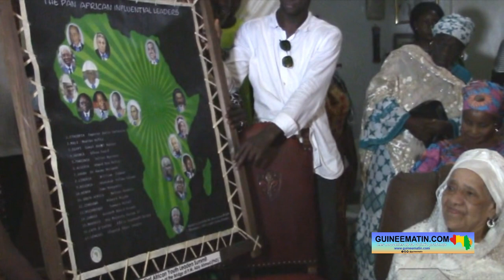L'UA décerne le prix du Panafricanisme à Sékou Touré : Oyé Béavogui rentre avec le trophée à Conakry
L'Union Africaine, à travers les autorités éthiopiennes, a décerné le prix du Panafricanisme au premier président de la Guinée indépendante, Ahmed Sékou Touré. La cérémonie a eu lieu dans la journée du lundi, 1er novembre 2022. Ce prix de reconnaissance lui a été décerné à l'occasion de la clôture du 1er Forum panafricain des jeunes leaders du futur tenu à Addis-Abeba. Oyé Béavogui, secrétaire général par intérim du PDG-RDA qui a pris part à cette rencontre, est rentré avec le trophée hier mercredi à Conakry, a constaté Guineematin.com à travers un de ses reporters.

Oyé Béavogui a atterri à Conakry en début de soirée de ce mercredi 02 novembre 2022 avec en main le prix du Panafricanisme décerné par le 1er Forum panafricain des jeunes leaders du futur au président Ahmed Sékou Touré. Cette marque de reconnaissance au combat du premier président de la Guinée indépendante a eu dans la capitale éthiopienne, à Addis-Abeba.
C'est le Premier ministre, ABIY AHMED, en personne qui a remis le trophée à l'actuel secrétaire général par intérim du PDG-RDA, Oyé Béavogui. Le jeune leader du parti a exprimé sa reconnaissance et celle de Hadja André Touré aux autorités éthiopiennes et guinéennes, et singulièrement aux dirigeants de l’Union Africaine pour leur choix.